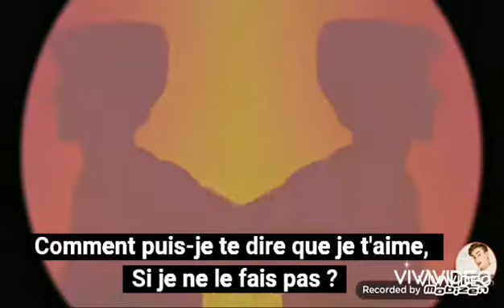Johnny Orlando - I Don't // TRADUCTION FRANÇAISE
Mes réseaux :
📷manon.daraio83
👻manon-daraiovaf